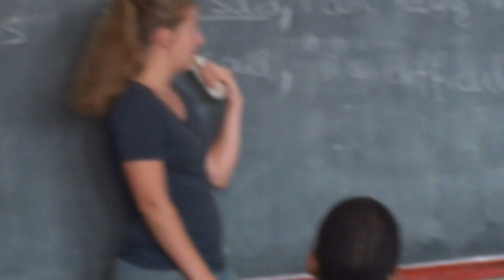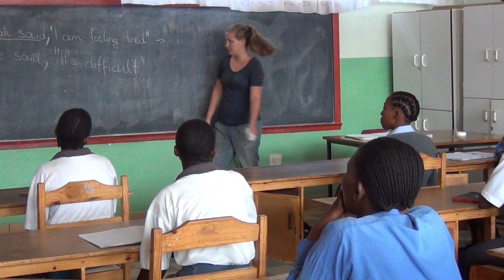Helene aus OÖ beim Englischunterricht in Lesotho 2012.m2ts